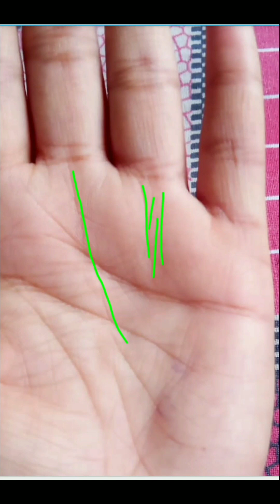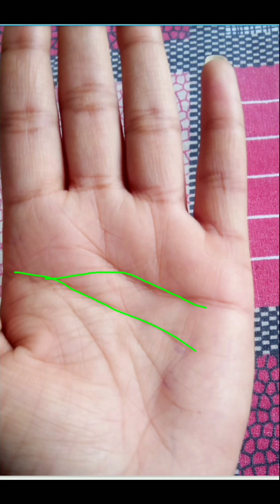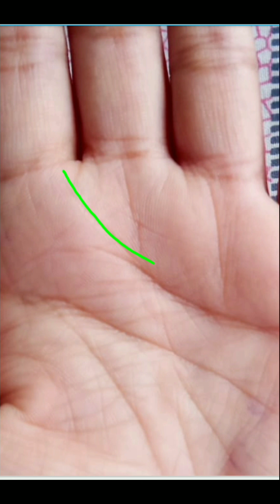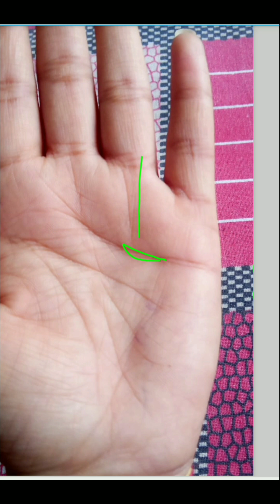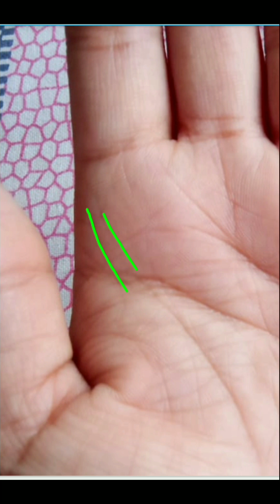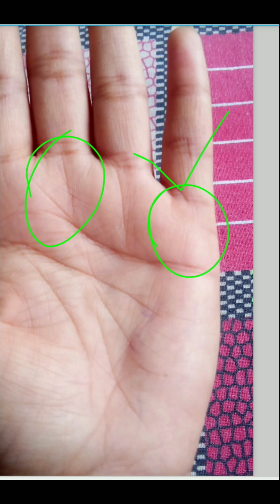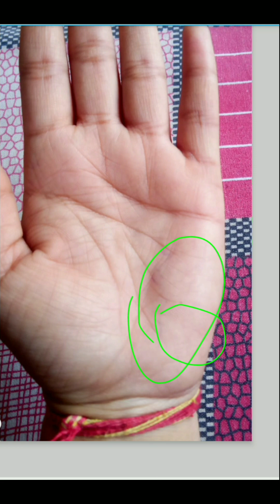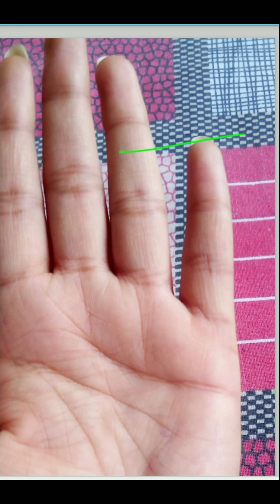Education, Enargy and power with govt job. Govt job sign in hand.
Mitra the palmist.
Astrology in hand in Hindi.
 Best palm analysis in india in hindi.
Hindi palmistry reading in hand.

The content that I have prepared here, I have done it completely.